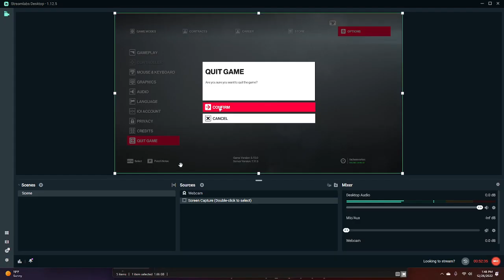hitman 2 because i dont know maybe its because im dumb